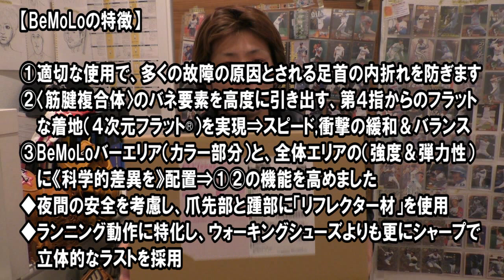ビモロランニング・ベロ【ゴールデンレッド】とadidasレース用ランニングシューズを比較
ビモロランニング・ベロ【ゴールデンレッド】